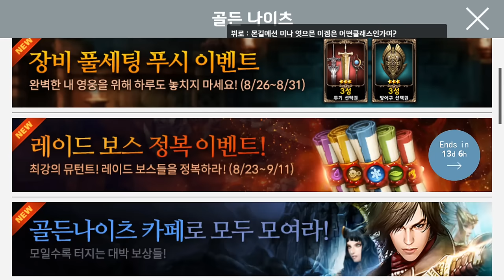Review รีวิวเกมส์ Golden Knight จากค่าย 4:33 เปิดให้บริการแล้วจ้รา !! ( เกมส์มือถือ )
เรียกว่าคงจะได้ฤกษ์งามยามดีในการเปิดให้บริการเสียทีสำหรับ Golden Knight (골든나이츠) เกม Action Strategy RPG จากค่ายดังแดนโสมขาว อย่าง 4:33 Creative Lab ที่พัฒนาโดยค่าย Raccon Soft ซึ่งตัวเกมก็ได้เปิดให้บริการอย่างเป็นทางการทั้งในระบบ iOS และ Android ประเทศเกาหลี เรียบร้อยแล้ว ขึ้นชื่อว่าค่าย 4:33 Creative Lab แล้วละก็การันตีได้เลยว่าไม่ใช่เกมไก่ก่าแน่นอน

ดาวโหดลเกมส์ได้ที่นี่